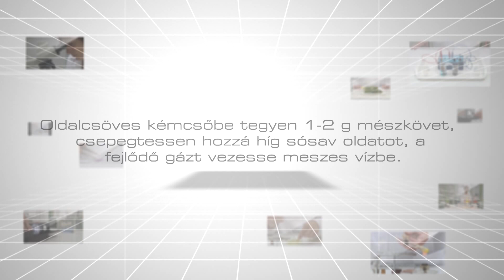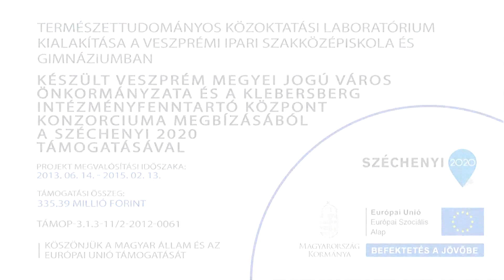Mészkő és sósav reakciójának vizsgálata